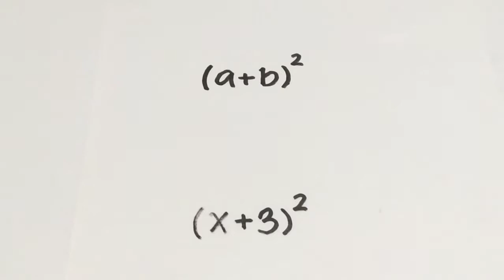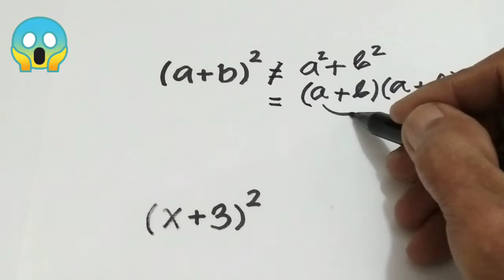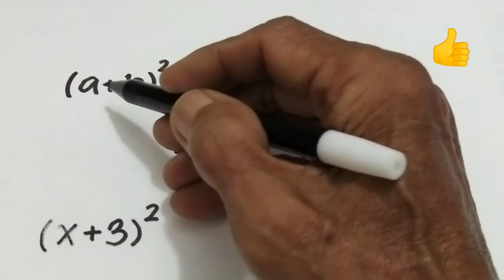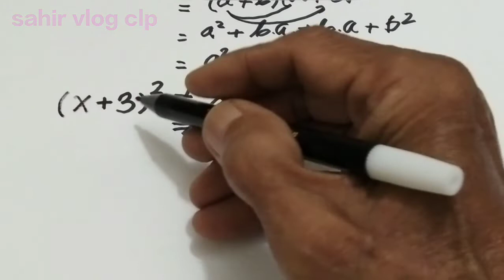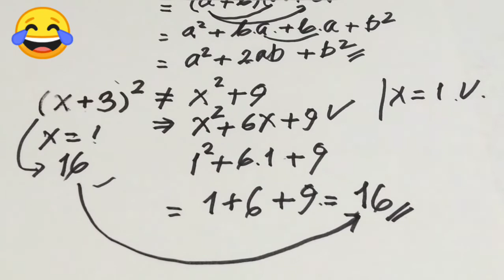Bentuk pengkuadratan sering salah untuk siswa SMP/MTs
Bentuk pengkuadratan aljabar suku dua yang sering salah dimengerti oleh siswa SMP/MTs, dalam video ini ditunjukkan letak kekeliruannya,tonton sampai habis agar paham, semoga ini bermanfaat untuk kita semua... 🙏

Um Olhar Matematico,
Viral Math,